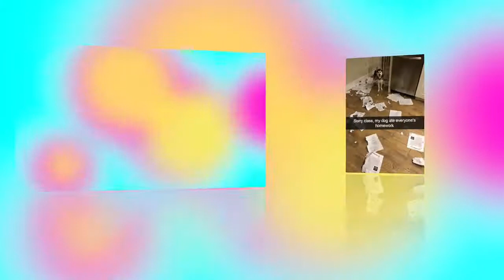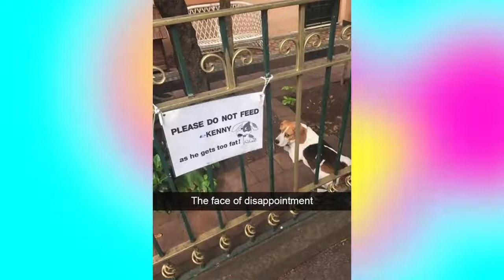[Try Not To Laugh] 100 Hilarious Dog Snapchats That Are Impawsible Not To Laugh At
100 Hilarious Dog Snapchats That Are Impawsible Not To Laugh At